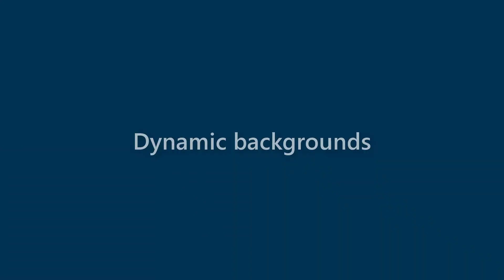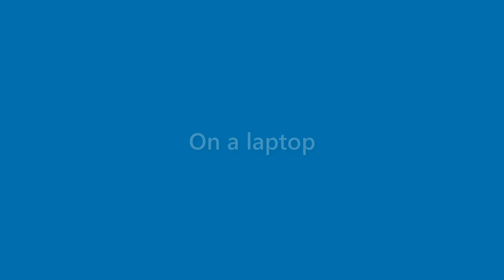Zayden Shelton - appearance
Name Look - Zayden Shelton - appearance. In this video we present "Zayden Shelton" name look and feel in various scenarios.
This video will cover:
How does "Zayden Shelton" look as a personal letterhead?
How does "Zayden Shelton" look on a business card?
How does "Zayden Shelton" look on a computer/laptop screen?
How does "Zayden Shelton" look with different background colors?
How does "Zayden Shelton" look with various fonts?